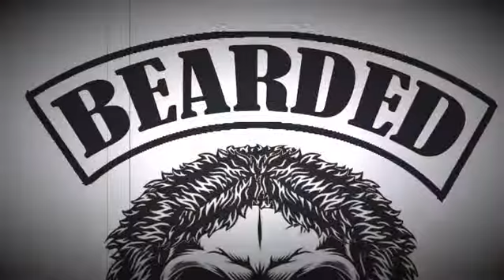Reaction video to Maverick Cage promo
The Bearded Bruiser, Max Holiday, sat down to do a reaction video to the Maverick Cage promo. The promo video was regarding the Southland Championship Wrestling Heavyweight Championship match to take place in Clifton, IL on Sat, March 23, 2019.